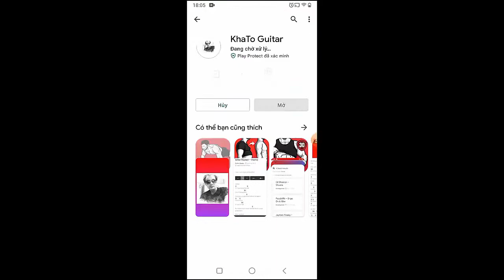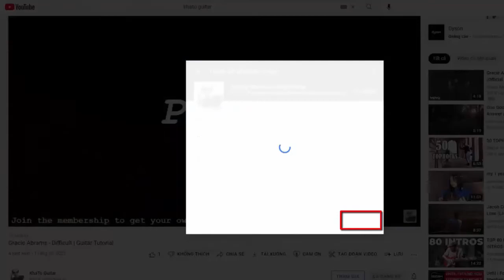Jack Kays - 28 | Guitar Tutorial